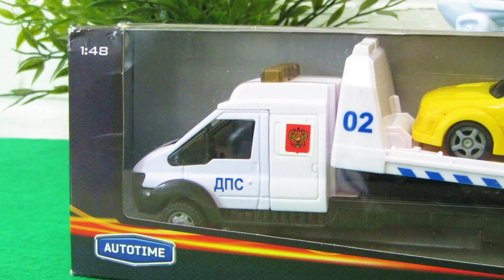Polic Tow Truck. Vehicles. Cars & Trucks construction video for children